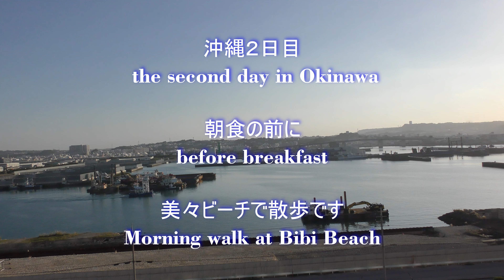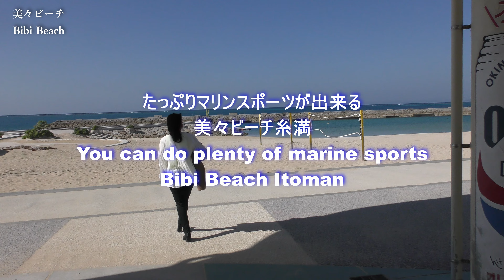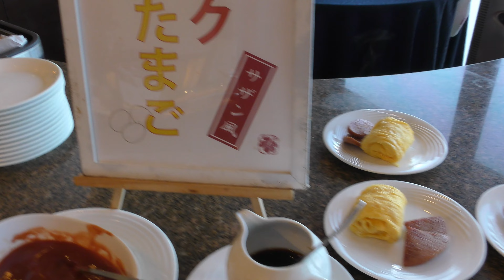【沖縄旅行】【サザンビーチホテル＆リゾート沖縄】たっぷりマリンスポーツ🚤🏄ができる美々ビーチ糸満🌊[Okinawa Travel] Bibi Beach Itoman 🚤🏄🌊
【サザンビーチホテル＆リゾート沖縄】
ホテルのビュッフェには沖縄のソウルフードがふんだんに盛り込まれていて沖縄県民が選ぶビュッフェNO.1の評価
サザンビーチホテルは、那覇空港からも近くホテルから飛行機の離発着を
眺める事ができ、ウミカジテラス・かりゆし水族館・アウトレットモールにも近く南部の観光の拠点にはぴったり。少し足を伸ばせばアメリカンビレッジにも行けます。
毎週金曜・土曜日に "サザン de 週末ステージ”も開催されており、ガーデンプールサイドで心地良い風を感じながら、沖縄県内外各地で活躍する琉球和太鼓・創作エイサーのダイナミックな演舞や沖縄民謡＆POPS歌手による演奏でステージをおたのしみいただけます♪
ホテルの目の前には美しいエメラルドグリーンの海が広がっており、マリンスポーツやBBQなど多彩なアクティビティを楽しむ事ができます。
　施設開園時間: 午前8：30～午後8：30（ 4月～10月まで）
　ビーチ遊泳期間: 海開きから10月末まで
　午前９：００～午後６：００まで（７月と８月は午後７：００まで）

【Southern Beach Hotel & Resort Okinawa】
The hotel buffet includes plenty of Okinawan soul food.No.1 buffet rating chosen by Okinawan residents
Southern Beach Hotel is close to Naha Airport, with flights taking off and landing from the hotel.
can be seen,Close to Umikaji Terrace, Kariyushi Aquarium, and Outlet Mall, it's a perfect base for sightseeing in the south.If you go a little further, you can also go to American Village.
"Southern de Weekend Stage" is also held every Friday and Saturday,While feeling the pleasant breeze by the garden pool,You can enjoy the stage with dynamic performances by Ryukyu Japanese drums and creative eisa who are active in and outside of Okinawa prefecture, as well as performances by Okinawan folk songs and pops singers.
The beautiful emerald green sea stretches out in front of the hotel, and you can enjoy a variety of activities such as marine sports and BBQ.
　Facility opening hours: 8:30 a.m. to 8:30 p.m. (April to October)
　Beach swimming period: From sea opening until the end of October
　From 9:00 a.m. to 6:00 p.m. (until 7:00 p.m. in July and August)

【チャプター】

00:00オープニング　　opening
00:45ハーバービュー　harbor view
01:06美々ビーチ糸満　Bibi Beach Itoman
06:02ブランチ　　　　branch
13:33インドアプール　indoor pool
14:55エンディング　　ending

【サザン de 週末ステージ】
【2月】
2(金)：鈴木 隼
3(土)：鼓衆 若太陽
9(金)：伊禮 俊一
10(土)：創作演武団 SUZAKU
11(日)：伊禮 俊一
16(金)：ちんちな〜
17(土)：dotz.
23(金)：鈴木 隼
24(土)：那覇太鼓

関連動画：
【沖縄旅行】🌺ヒューイットリゾート那覇🌺冬の沖縄満喫🥰那覇編🌈【Okinawa Trip】Hewitt Resort Naha🌺Winter Okinawa Enjoyment🌻
【沖縄旅行】ホテルオリオンモトブリゾート＆スパ🌺帰りたくなくなりました🥰💖【Okinawa Trip】I stayed at Hotel Orion Motobu  🌈🌺🎀
【沖縄旅行】絶対外せない絶景スポット🌈冬の沖縄満喫旅💖【Okinawa Trip】A must-see 💖 scenic spot 🌈 Enjoy Okinawa in winter
【沖縄旅行】果報バンタ・竜神風道・三天御座🎀🌈💖【Okinawa Trip】🌈💖パワースポットめぐり
【琉球獅子舞】【琉球和太鼓】【エイサー】ちぢんしゅうわかてぃーだ　沖縄でNO.1の創作太鼓🥁No.1 creative drum in Okinawa🥁